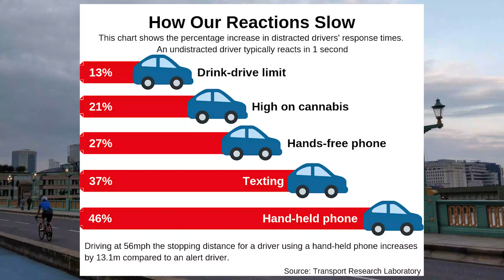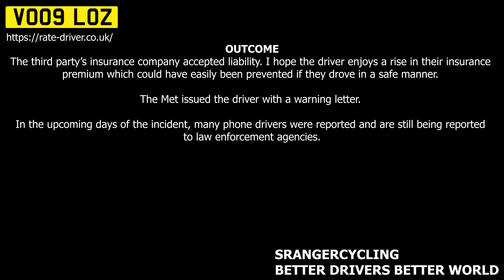Distracted Driver Hits Cyclist From Behind - VO09 LOZ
I was cycling on Richmond Rd, turning right onto Sury Basin Rd when the distracted driver hit me from behind. How else can you hit a cyclist from behind without being distracted?

Bicycle was damaged and I did experience medical symptoms after the crash later that day.

I would like to thank my solicitor for professionally handling the case.
The highway code hierarchy:

Pedestrians
Cyclists
Horses Riders
Motorcycles
Cars
Lorries
Have you had a bad 👎 or a great 👍 encounter with a driver? If so, feel free to rate the driver via the following
Video Details:
Action camera used: GoPro Hero 9
Editing software used: Adobe Premiere Pro
Driver(s) Involved: VO09 LOZ
Crash Location: Junction at Richmond Rd turning right onto Sury Basin Rd, Kingston
Date of Crash: 20220604
Time of Crash: Around 17:00 - 17:30